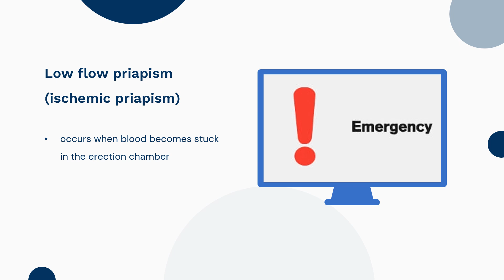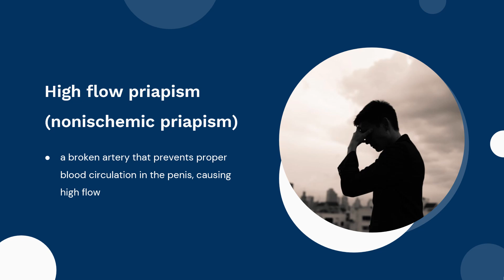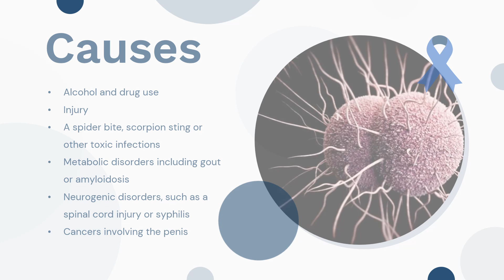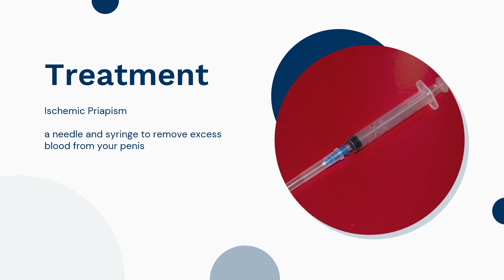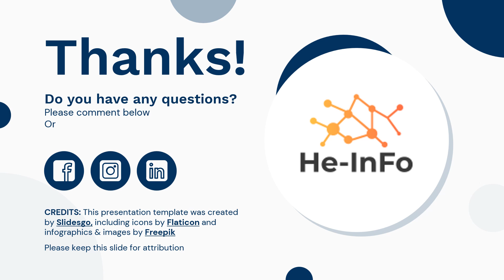Priapism: Causes, Symptoms & Treatment Options Explained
Priapism is a prolonged erection that isn’t related to sexual stimulation and can last for hours, causing discomfort or even permanent damage. This condition is relatively rare but occurs in up to 45% of people with sickle cell disease. Learn all about Priapism in this informative video.

💡 What You’ll Learn in This Video:

- What is Priapism? An overview of the condition and its types (ischemic and non-ischemic).
- What Causes Priapism? Explore underlying medical conditions, medications, and risk factors.
- Symptoms of Priapism: Understand when to seek immediate medical attention.
- How’s Priapism Treated? Learn about treatment options, including emergency care and preventive measures.

💬 Join the Discussion:
Have questions about Priapism or sickle cell-related complications? Share them in the comments to learn and connect with others.

The content provided by He-info is for educational and informational purposes only. It does not replace professional medical advice, diagnosis, or treatment. Always seek the guidance of a qualified healthcare provider with any questions you may have regarding your health, medications, or medical conditions.